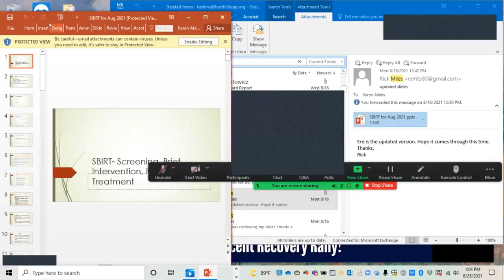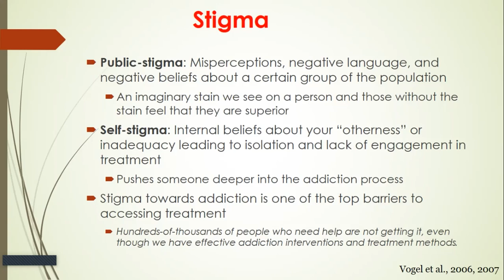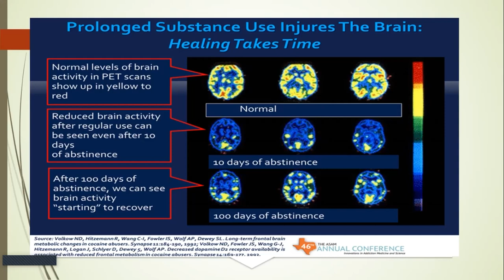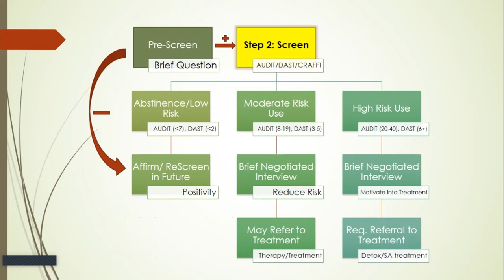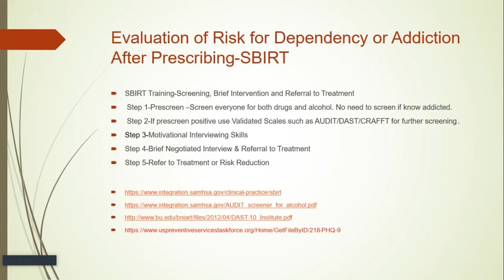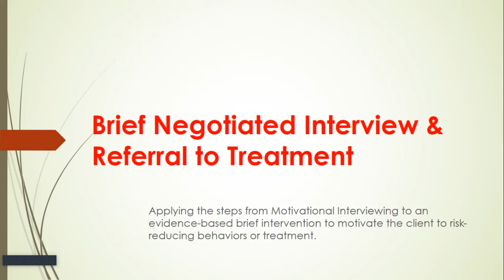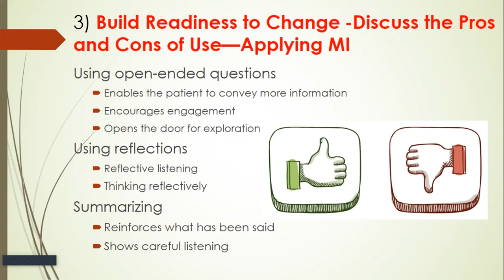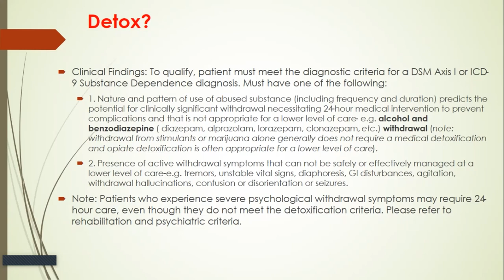Dr. Rick Miles - Fall MOREmpowerment Conference 2021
This training session will focus on how the key elements of SBIRT – universal screening, motivational interviewing, well-managed referrals, and brief/time effective treatment – can be used in a variety of settings to best help people with – or at risk of developing – substance use disorders.  Key roles for health care providers​, first responders, and social workers are emphasized.